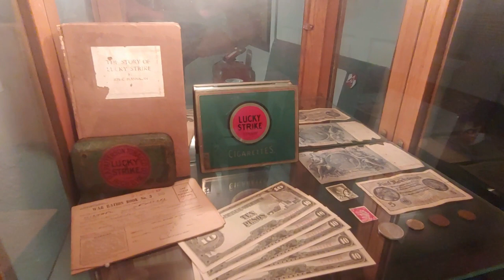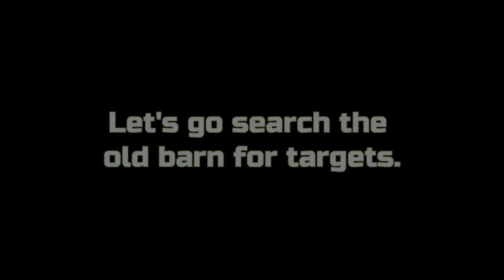The Day we couldn't hit the broad side of a barn.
I wasn't going to post this video because it was a horrible day on the range, but I thought the OG5 would enjoying seeing a small part of were Gordon  and I grew up.